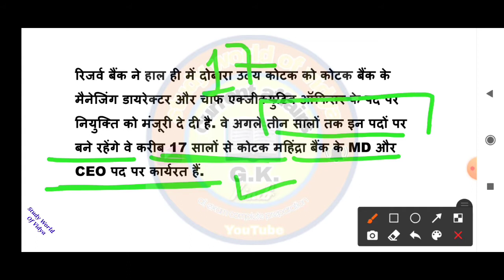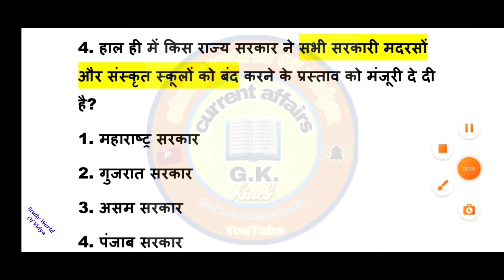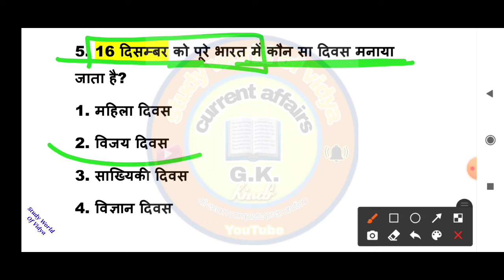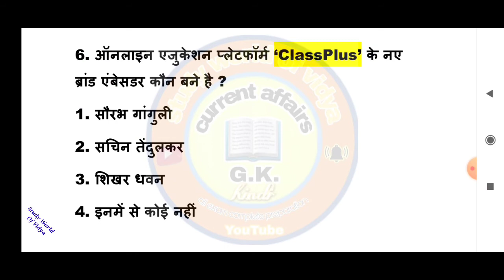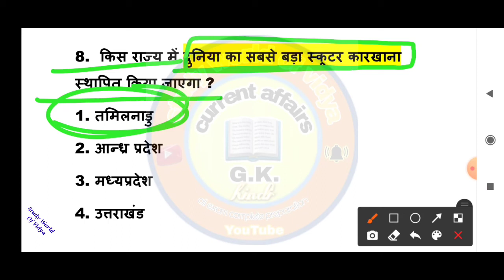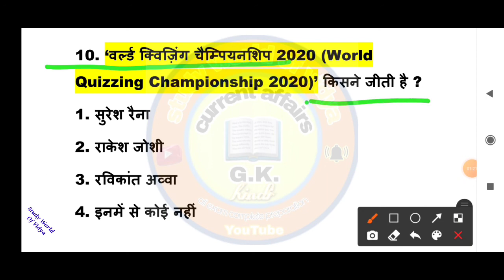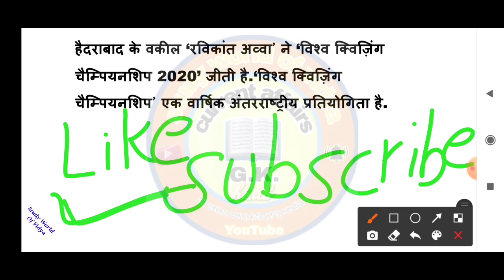Next Dose #160 | 17 December Current Affairs | Currency Affairs In Hindi | Daily Current Affairs